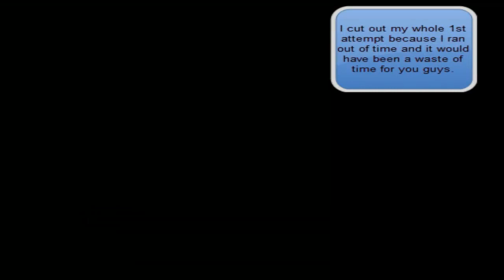Super Mario All-Stars: Super Mario Bros. 1 - Finale! - World 8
PLEASE NOTE: I will not do the extra worlds in this game! I might do it in the future though.

Super Mario All-Stars is a game where they remake all of the classic and make them have better graphics. What I like the most about this game is they give you the original Super Mario 2. The Super Mario 2 that got released in the US is the Doki Doki Panic game with different sprites. They kept the original in Japan because of the game itself. It was way too hard. I just got through that specific game and I thought it wasn't that hard to not send it anywhere but Japan. Oh well. I will do the original Super Mario Bros. 2 and Super Mario Bros. 3 after Super Mario Bros 1. I will not do Super Mario World until I complete and them I will think about it. Thanks for reading ~TheBattleProductions